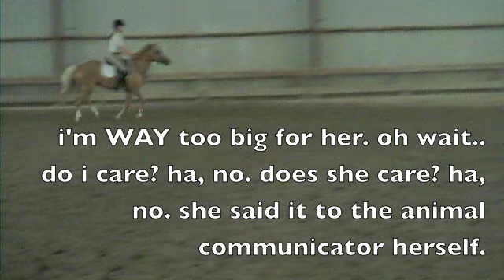Pony of the year- contest entry(winnie)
i hope you like it. i'm really sorry its less than 1:30. :( i tried to stretch it out but it just looked awkward. forgive me(: ??